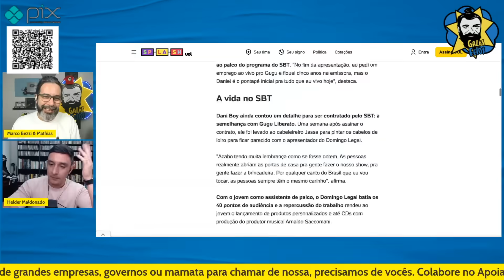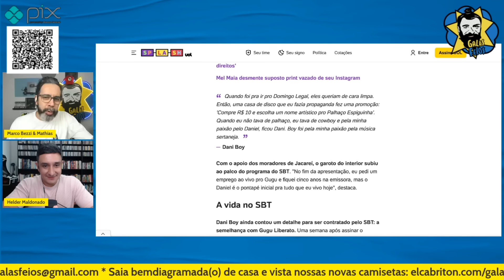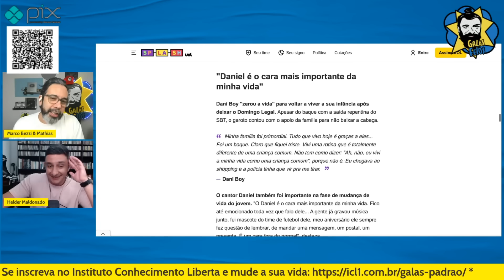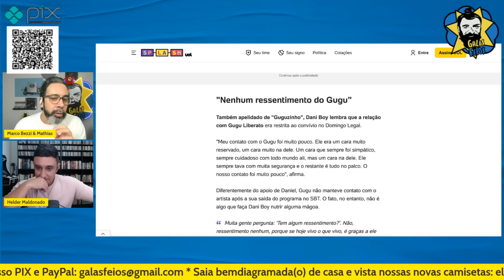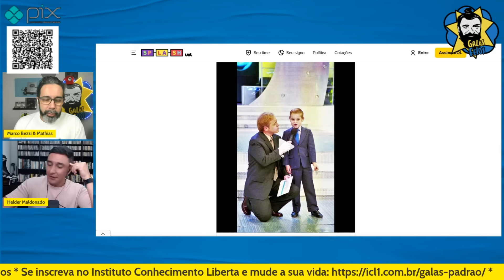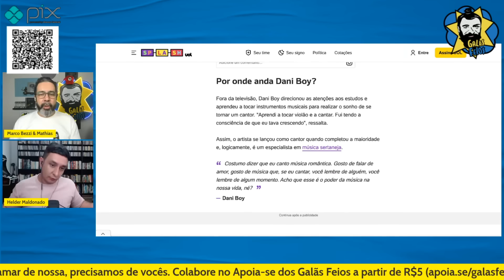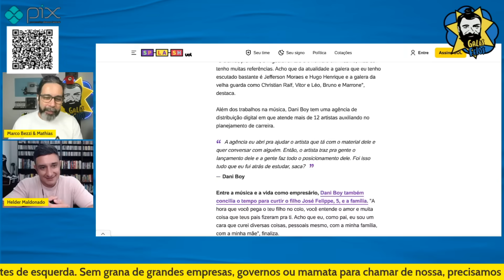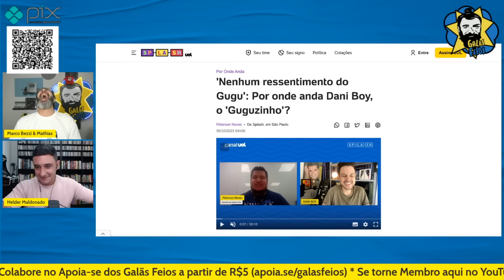POR ONDE ANDA DANI BOY, O 'GUGUZINHO'? | Galãs Feios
Como está Dany Boy, o jovem após quase 20 anos da sua última participação no Domingo Legal? Em entrevista exclusiva a Splash, Dani Boy, hoje com 30 anos, relembra os bons tempos na TV com Gugu, conta o que fez da vida após ser obrigado a sair da atração do SBT e revela os planos de sua carreira como cantor.

Banco Itaú
Ag: 0188
CC: 17965-9
CNPJ: 15277493/0001-89